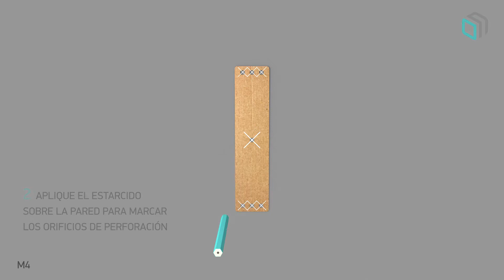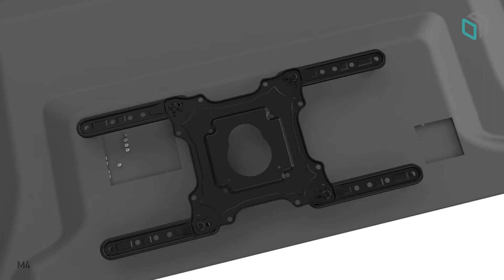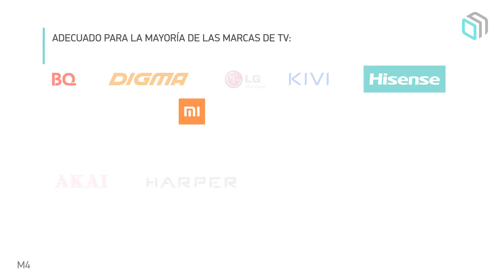ONKRON Soporte de Pared para TV de Pantalla Plana y Curva LCD, LED, Plasma de 32_ - 52_ M4BLK.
Our collection of Wall TV and Monitor Mounts . Free Fast Delivery , No Additional Tax , Easy Return Policy , Best Prices TV wall mounts for al LCD LED OLED flat panel TV screens up to 90 lbs
We are Audio,Visual & Technology Distributors.
We Specialize in home & office entertainment services from DSTV,GOTV,STARTIMES TV,ZUKU TV,AZAM TV,MATV,TV BRACKETS AND MOUNTING SERVICES,CCTV,beIN,AMAZON FIRESTICK,CHRISTIAN TV,INTERNET SALES & SERVICE (Networking & Structured Cabling for Apartments/Offices)
DM•Text•Call 24/7 Support